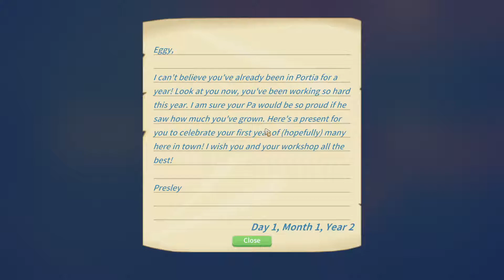My time at Portia: Épisode 119